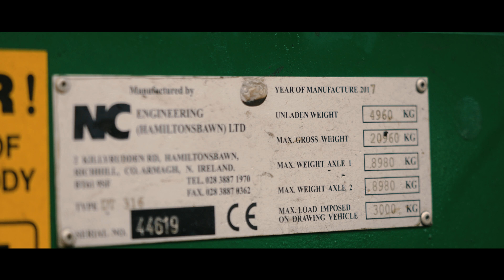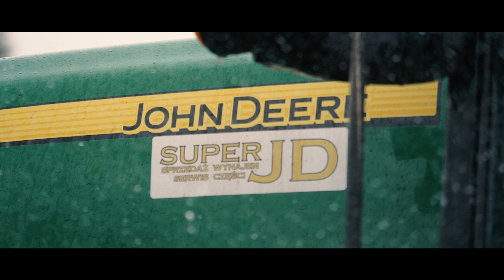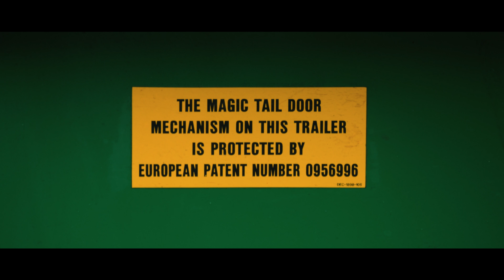BŁOTNE Zmagania NC Engineering 16T i JD 7530 dla Stadniny Koni Iwno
Błotne prace pełne deszczowej aury na placu budowy dla Stadniny Koni Iwno gm. Kostrzyn. Mieliśmy tym raz okazję sprawdzić jak sobie przyczepa NC 16T radzi w naprawdę mokrych warunkach pracy mimo że rok 2018 jest przepełniony suchymi dniami.